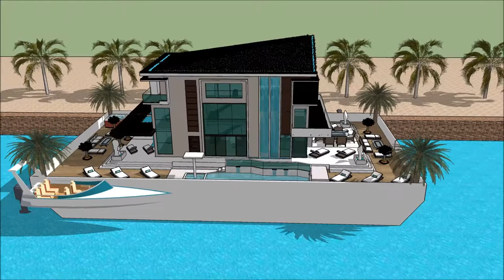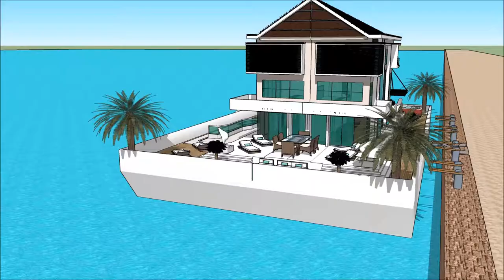オランダの スケッチアップ ハウスボースケッチアップ家3Dモデルスケッチアップ youtube デンマークの建築 建築家 値段 素材 地形 ギャラリー モデル Dream Home in Holl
The floating house villa houseboatzania launching an innovative high-end luxury yacht floating house villa mansion home design potentially as a display of exhibition of the オランダの スケッチアップ ハウスボースケッチアップ家3Dモデルスケッチアップ youtube デンマークの建築 建築家 値段 素材 地形 ギャラリー モデル   Dream Home in Holl.

The collection of the Floating house villa houseboatzania concept of オランダの スケッチアップ ハウスボースケッチアップ家3Dモデルスケッチアップ youtube デンマークの建築 建築家 値段 素材 地形 ギャラリー モデル   Dream Home in Holl consists of high luxury and architectural art pieces in minimalism combined with living on the waterfront of the harbour.

The floating house villa mansion yacht design has the basis to sustain living with high standards and contemporary structural design - オランダの スケッチアップ ハウスボースケッチアップ家3Dモデルスケッチアップ youtube デンマークの建築 建築家 値段 素材 地形 ギャラリー モデル   Dream Home in Holl with numerous of prospects for excessive living and celebrating the desire of life worldwide: